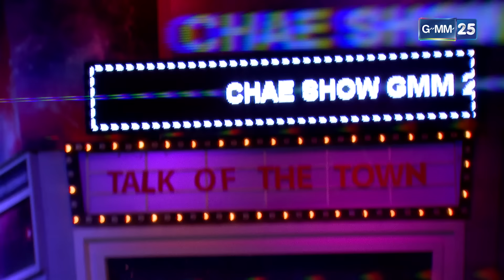แฉ [1/4] 25 ก.ค. 67 CPF เปิดไทม์ไลน์นำเข้า "ปลาหมอคางดำ" ย้ำทำตามคำแนะนำเจ้าหน้าที่กรมประมง | GMM25